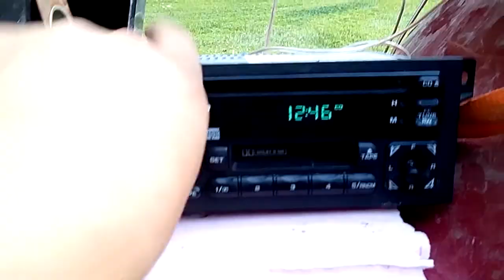Murray lawnmower with car stereo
Out of a dodge intrepid